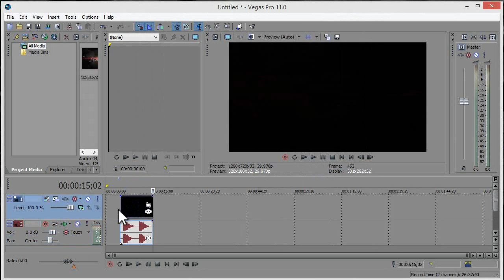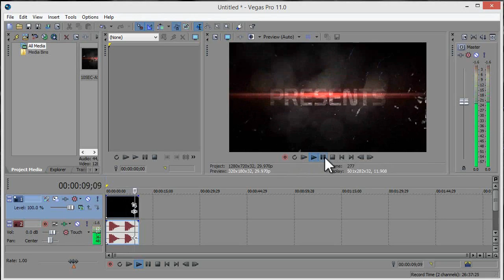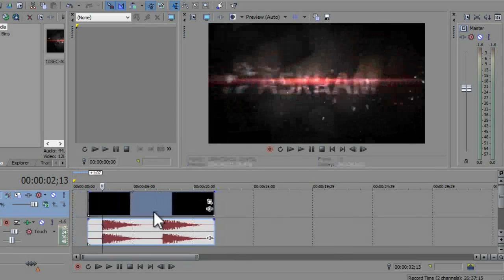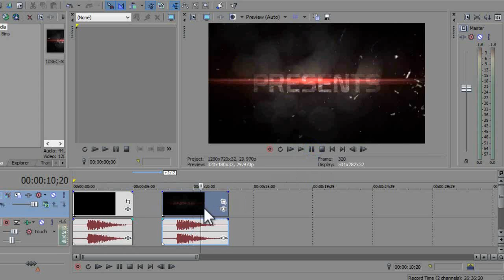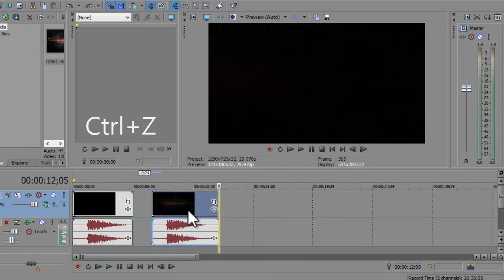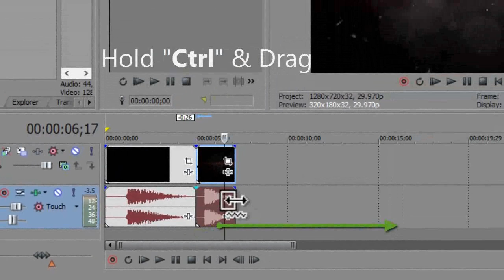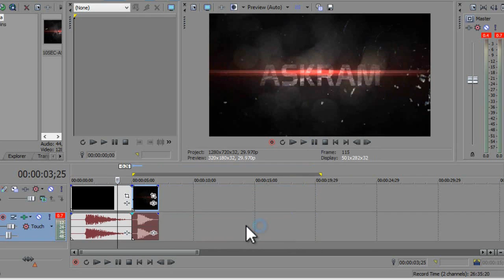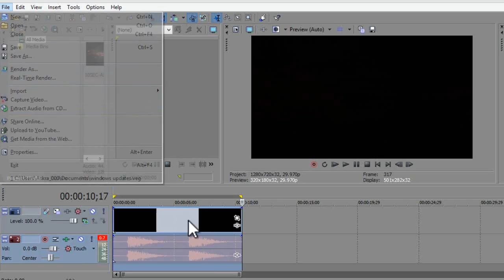How to Make Slowmotion or SpeedUp and Split a Video in Sony Vegas Pro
In this Video You'll Learn "How to Make Slow-motion or Speedup and Split a Video in Sony Vegas Pro", we can easily make Slow motion movie or a clip by using Sony vegas pro by holding "Ctrl" button and drag the video corner to the right side
and also we can speedup or fast forward a video by pressing "Ctrl" button and drag the video corner to the left side in Sony Vegas pro. it is easy to split a video in sony vegas pro by pressing "S" button.
Thanks watching My Video Friends